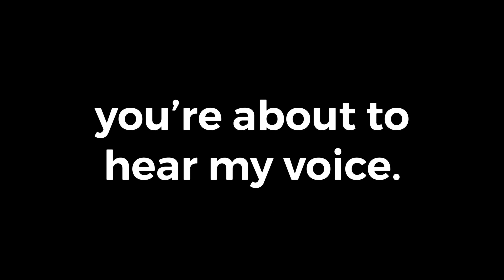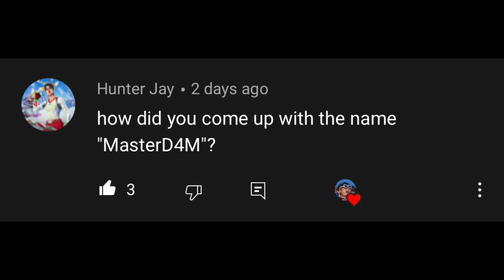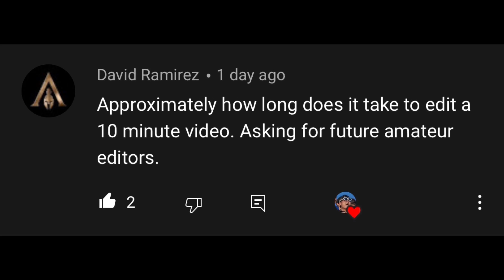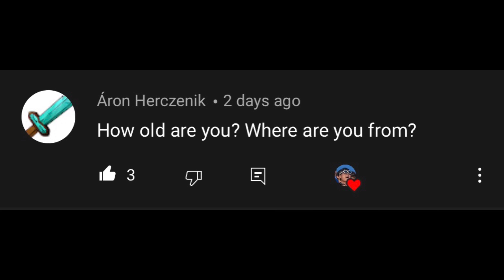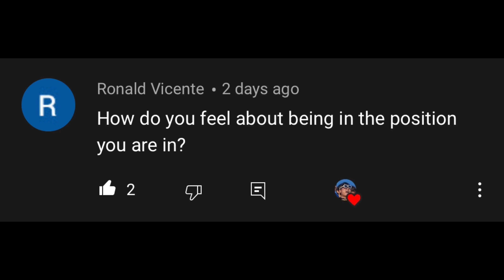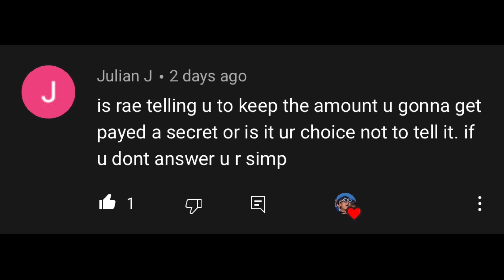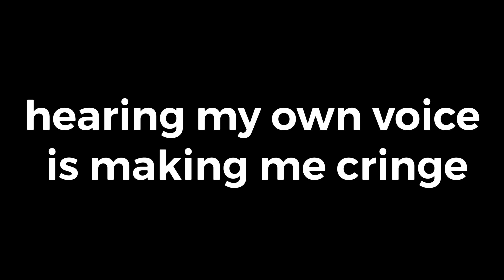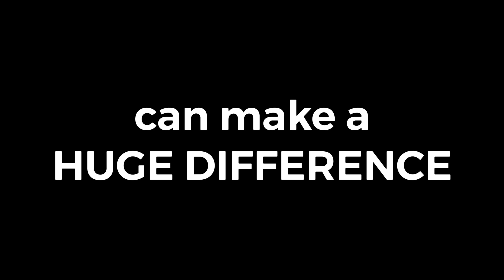voice reveal.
I'm not good at talking. Sorry for the bad audio as well. I hope you enjoyed my Q&A/voice reveal video! Give me some video ideas that you would like for me to do in the future. Have a nice day!

Naruto Unreleased OST - Childhood Memories

Naruto Shippuden Road to Ninja OST - No Home